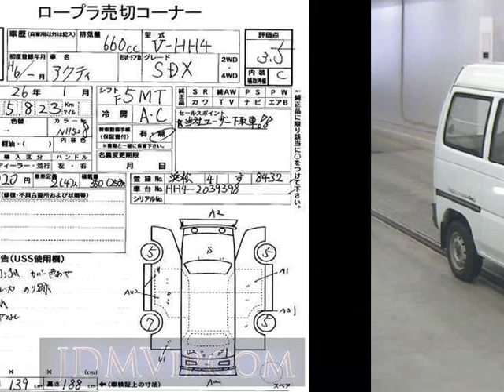1994 HONDA ACTI VAN SDX HH4 - Japanese Used Car For Sale Japan Auction Import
1994 HONDA ACTI VAN SDX HH4 - Japanese Used Car For Sale Japan Auction Import HH4,HONDA,ACTI_VAN,SDX,USS Shizuoka,jdmvip,vip,jdm,cars,japan,jdmvip.com,japanesecars,usedcars Japanese Used JDM Car For Sale At Auction in Japan for Import